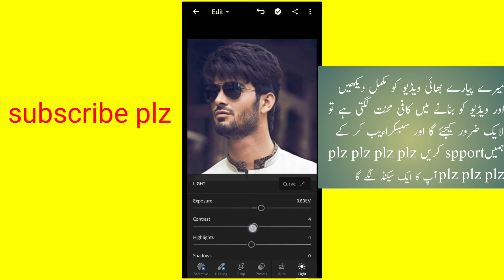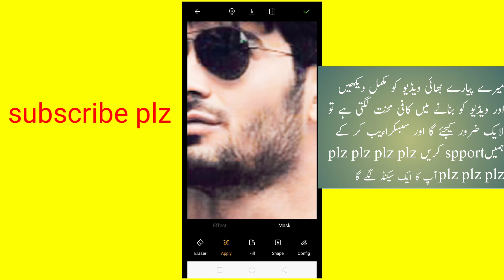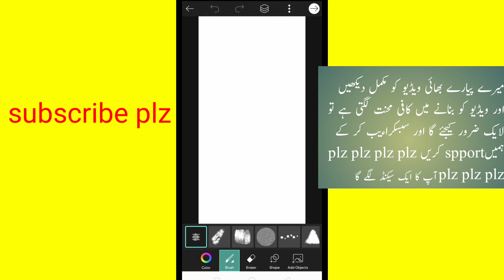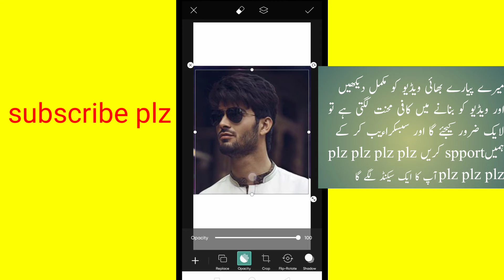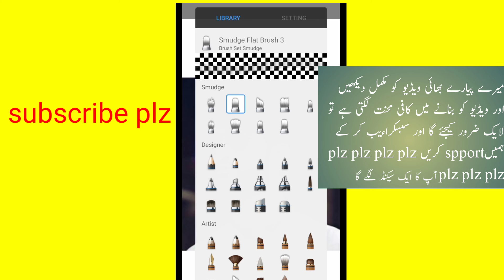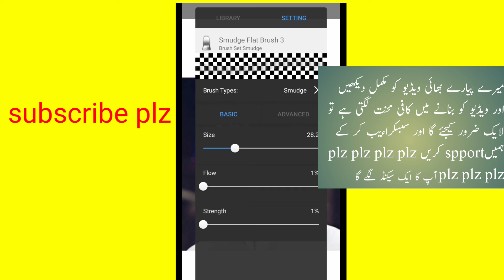how to edit pic .oil paint editing new trick.photo ko kis trh edit kia jata hy.